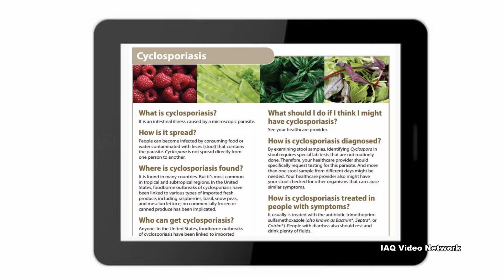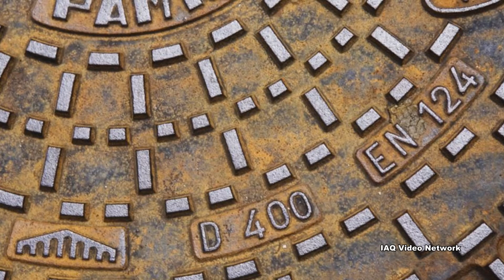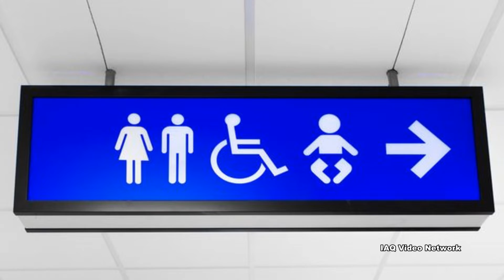Cyclospora & Infection Risks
Cyclospora cayetanensis is a parasite composed of one cell, too small to be seen without a microscope. This parasite causes an intestinal infection called cyclosporiasis.  In the United States, outbreaks of the infection have been linked to imported produce.

In 2015, an outbreak associated with contaminated cilantro infected close to 500 people in 30 states according to the Centers for Disease Control and Prevention (CDC).

Cyclospora is spread by people ingesting something - such as food or water - that was contaminated with feces. Cyclospora needs time (days to weeks) after being passed in a bowel movement to become infectious for another person. Therefore, it is unlikely that Cyclospora is passed directly from one person to another in most circumstances.

People living or traveling in tropical or subtropical regions of the world may be at increased risk for infection because cyclosporiasis is endemic in some countries in these zones.  In these areas, not only can consuming contaminated foods or water put someone at risk, but anytime there is a sanitary sewer overflow or flooding event that may contain sewage that contaminates a home or building the potential for exposure may exist.

The CDC reports that the time between becoming infected and becoming sick is usually about 1 week. Cyclospora infects the small intestine (bowel) and usually causes watery diarrhea. Other common symptoms include loss of appetite, weight loss, stomach cramps and pain, bloating, increased gas, nausea and fatigue. Vomiting, body aches, headache, fever and other flu-like symptoms may also be present. However, some people who are infected with Cyclospora do not have any symptoms.

People who think they may have been infected should see their healthcare provider. If not treated, the illness may last from a few days to a month or longer. Symptoms may seem to go away and then return one or more times.

These are just a few things to know about Cyclospora and exposure risks.  To learn more about this or other environmental, occupational, health, safety or indoor air quality issues, please visit the websites shown below.